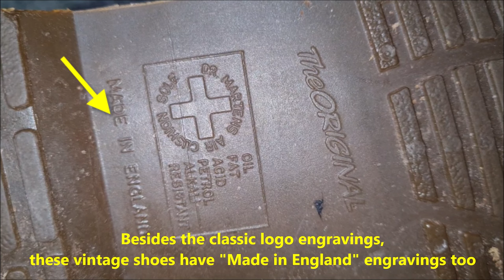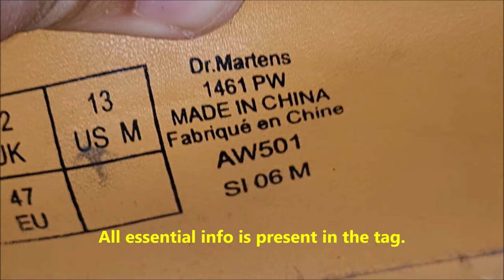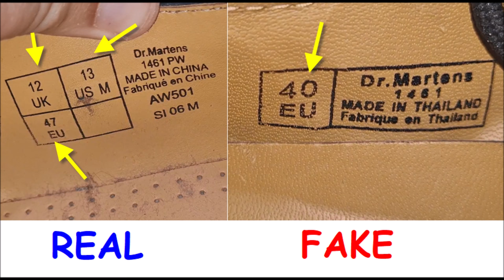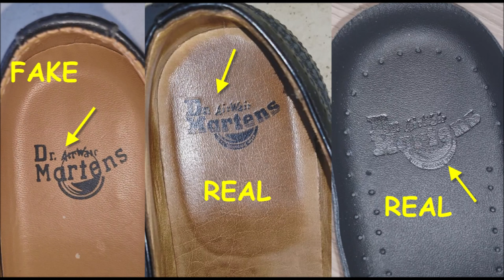Dr. Martens shoes real vs fake. How to spot original Doc Martens 1461 footwear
00:00 - Intro
00:17 - The visible logos
00:47 - The leather surface
01:32 - The base-upper connection
02:27 - The visible stitching
02:58 - The outsole
04:36 - The tongue inside
05:26 - The inside tag
06:31- The inner sole